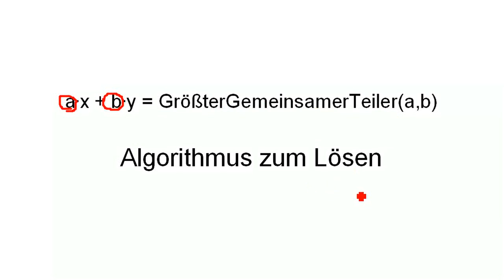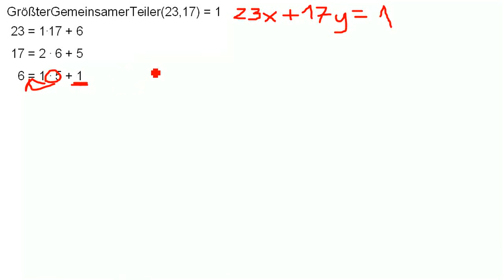ax+bx = GrößterGemeinsamerTeiler(a,b) - Teil1 ax+bx=gcd(a,b) ax+bx=ggt(a,b)